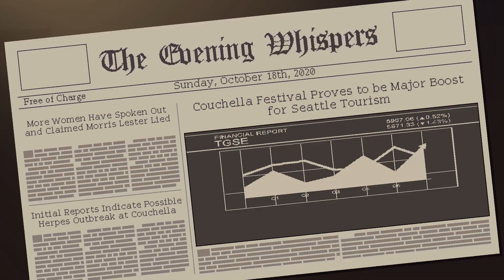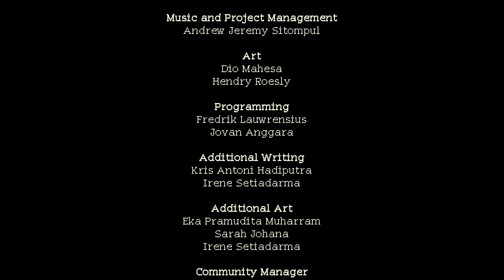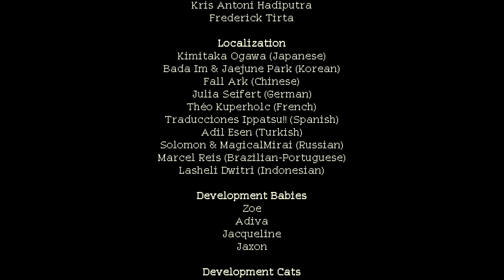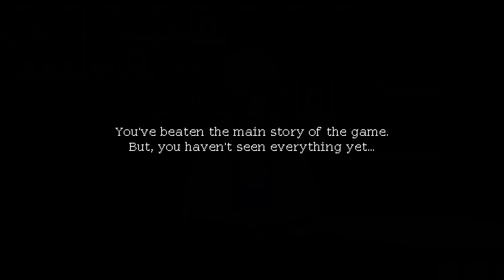One More Coffee, Before I Go... | Coffee Talk #7 (END)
hi everyone, welcome back to coffee talk! in this video we finally reach the end of our story, and see what happens to all of the friends we've made along the way. thank you all so much for watching this series all the way to the end. i had such a lovely & cozy time sharing this game with you all. i hope you can get a nice warm drink & relax as we say goodbye to coffee talk.

art:
🎨 intro & outro: @kael.pxl / @fr0gs3

🎵 Intro/outro: kenkura - lazy evenings

special thank you to my lil' fairy
patreons:

♡ kelly
♡ zim

0:00 - Hello!
0:46 - Freya & Jorji
2:57 - Hendry & Rachel Update
6:56 - The Last Day
12:43 - Ending
15:31 - After Credits Scene
18:01 - Outro